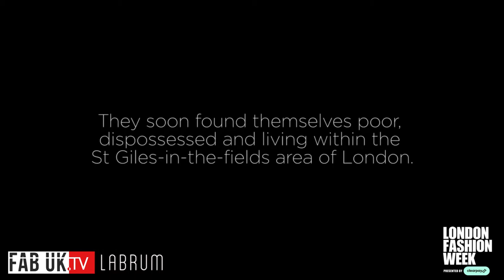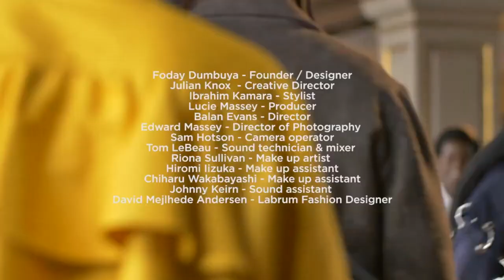Labrum London Fashion Week 2021